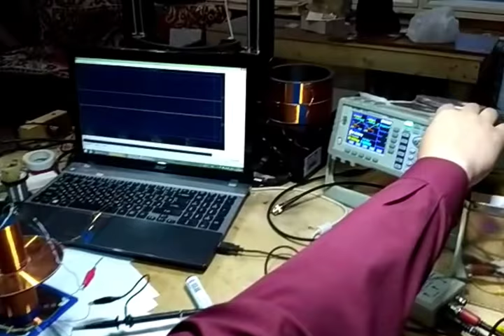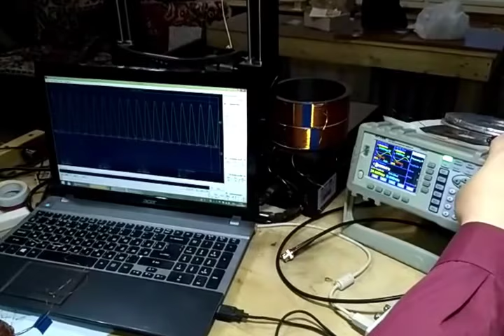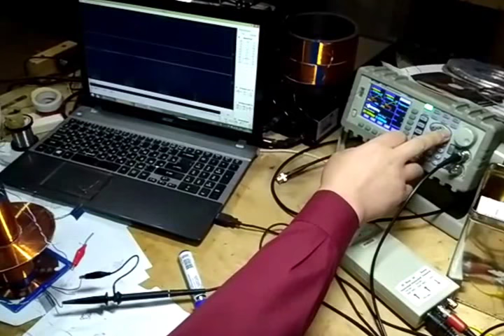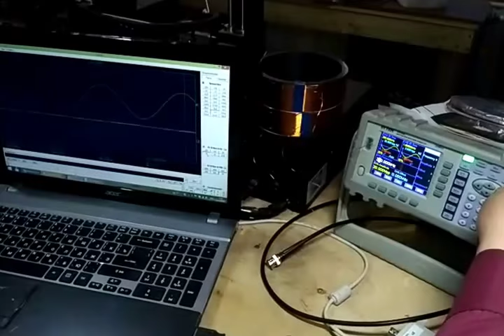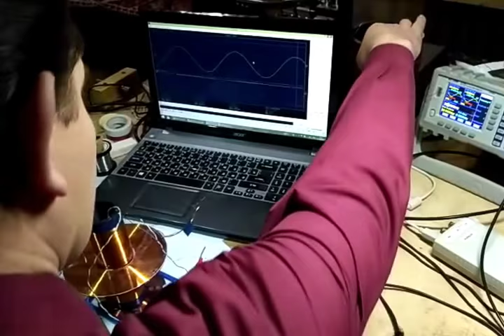Способ нахождения "имплозионного" резонанса.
Объяснение от А.Мишина о способе определения "имплозионного" резонанса в катушке соленоидного типа, бифом.
С любезного разрешения автора. 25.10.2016
Приобрести оригинальные Катушки Мишина с гарантией от производителя:
- На официальном сайте Интернет-Магазина «Формула Здоровья» по ссылке Вопросы и консультации по т. 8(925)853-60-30.
- На официальном сайте Интернет-Магазина «LIVE-SINUS» по ссылке или по т.+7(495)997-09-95.
Беспл. консультации в России - 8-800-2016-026 Доставка по всему Миру.
Своей покупкой через наш канал вы можете помочь его существованию. Спасибо!